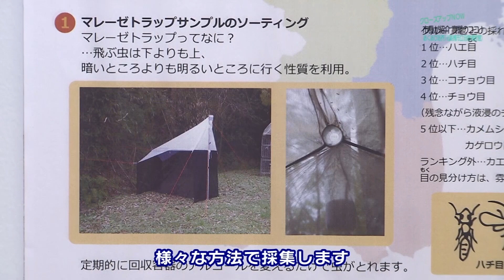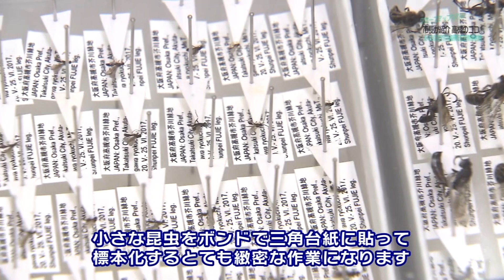【高槻市】市長が紹介！高槻のココ あくあぴあ芥川 高槻市立自然博物館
濱田市長が皆さまに知ってもらいたい施設や施策を解説。今回は「あくあぴあ芥川」について紹介します。